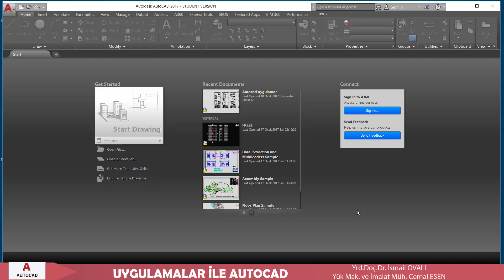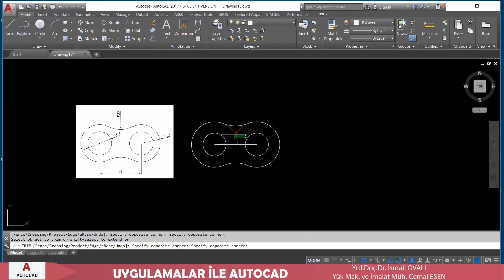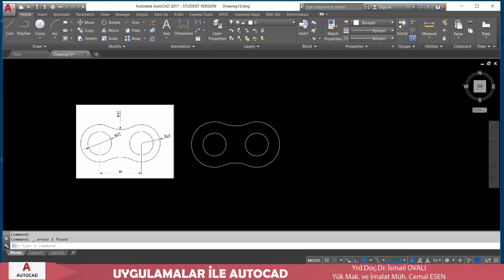UYGULAMALARLA AUTOCAD iki boyut çizim 021